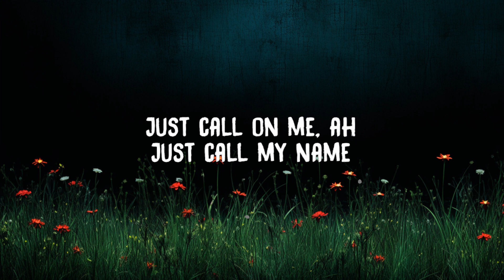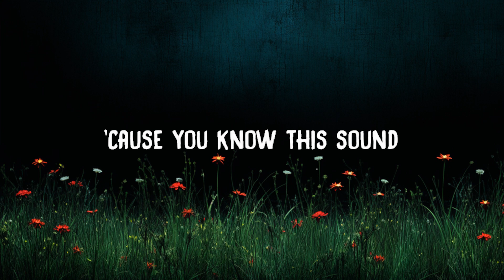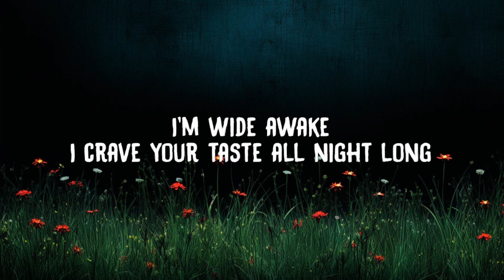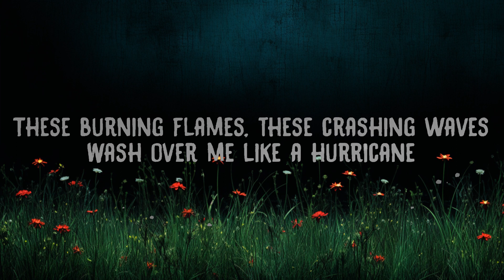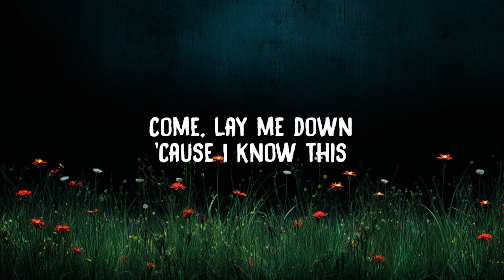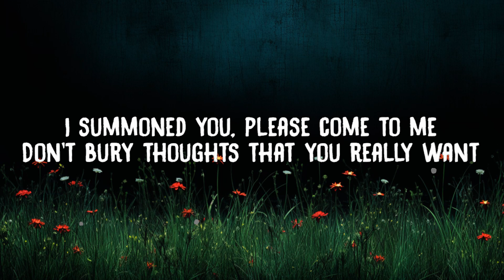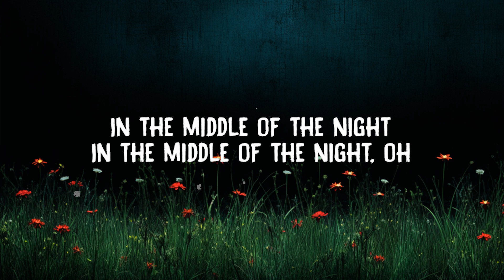Elley Duhé - MIDDLE OF THE NIGHT (Lyrics) | 20 Min Loop Mo Lyrics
Lyrics:
Elley Duhé